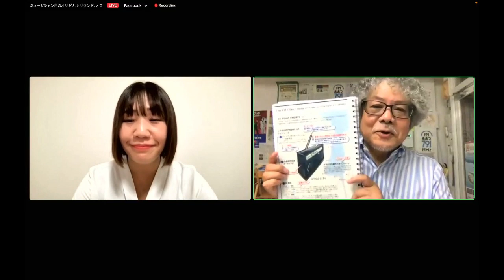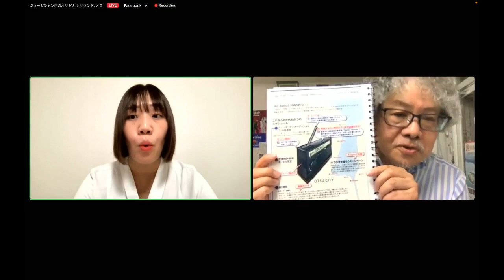【ウィークリーコンビニラジオ】 fmぎのわん 沖縄 ラジオ @2023/05/05